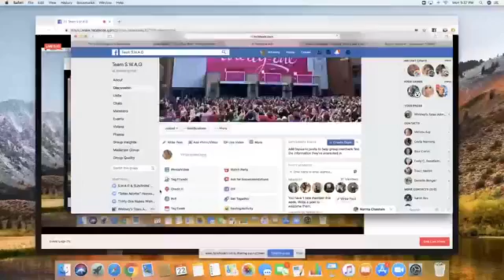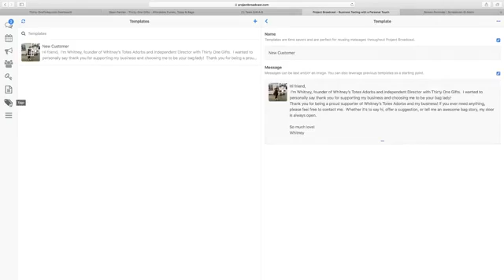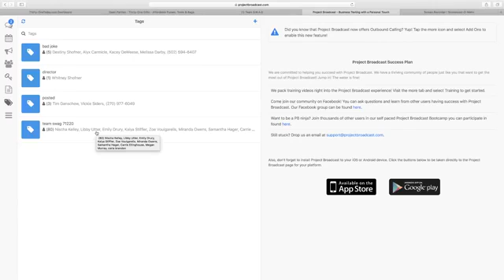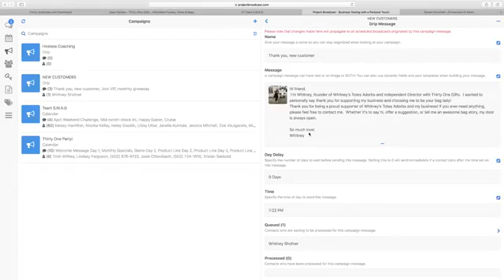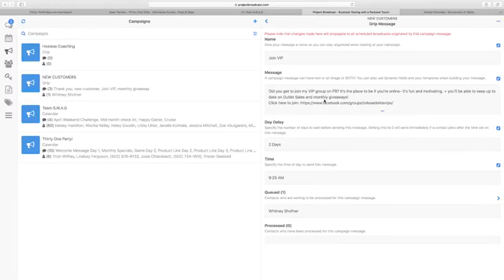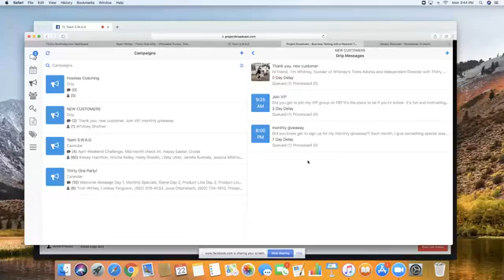How to Use Project Broadcast to Start the Follow Up Process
Project Broadcast is a text app that allows you to schedule text to contacts. In this video, I walk you through steps and messages to send to start the follow-up process with new customers.